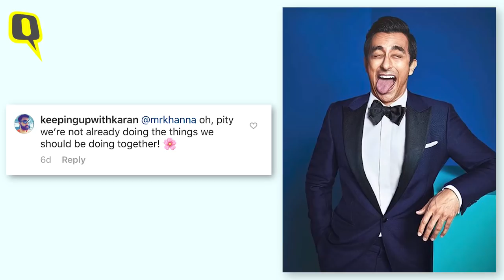Rahul Khanna Reacts to Insta Comments | The Quint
RahulKhanna reacts to comments on his Instagram.